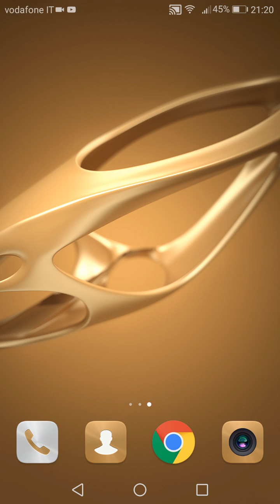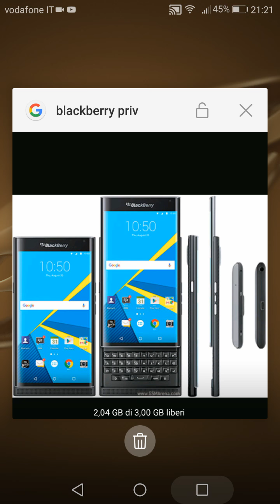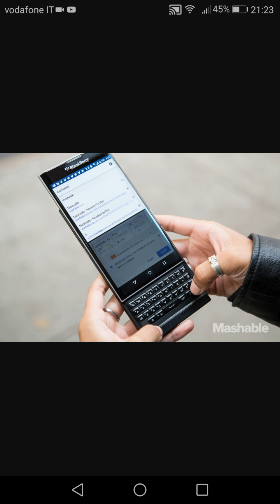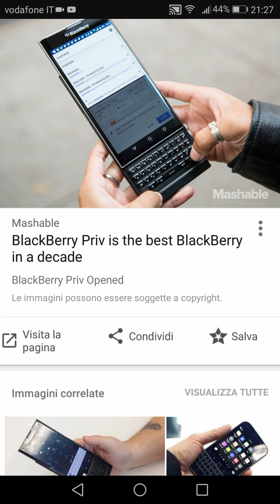Blackberry priv by RIKUDO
Ciao ragazzi io sono RIKUDO oggi siamo su questo nuovo video per parlare di blackberry 🌹❤